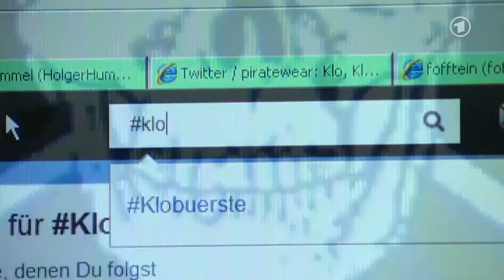ARD Gefahrengebiet "Klo, Klo, Klobürsteneinsatz" - Tagesschau - 10.1.14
Die Klobürste als subversive Protestform - In Hamburg gibt es ein neues Symbol für den Widerstand gegen das umstrittene "Gefahrengebiet": die Klobürste. Demonstranten führen den Schrubber mit sich und skandieren "Klo, Klo, Klobürsteneinsatz". St. Pauli bleibt widerborstig.

Von Patrick Gensing, tagesschau.de

Während mittlerweile auch überregionale Medien das umstrittene "Gefahrengebiet" in Hamburg thematisieren und kommentieren, hat sich in St. Pauli ein neues Symbol des Widerstands entwickelt: die Klobürste.

Einige Leute wollten sich einen Spaß aus den Kontrollen machen und die polizeiliche Maßnahme ad absurdum führen. Daher packten sie kleine Tüten mit Petersilie, schmutzige Unterwäsche oder Gurken mit Zündschnur in ihre Rucksäcke, um das von der Politik und auch vielen Medien skizzierte Bild des "Demo-Terrors" ("Bild"-Zeitung) zu konterkarieren.

Ein junger Mann steckte sich eine Klobürste in die hintere Hosentasche. Tatsächlich wurde er - wie viele andere Personen - von der Polizei kontrolliert. Am 7. Januar zeigte das nachtmagazin Bilder, wie der Unbekannte mit erhobenen Händen durchsucht wird - und ein Polizist in voller Montur die Klobürste hervorzieht. Quelle